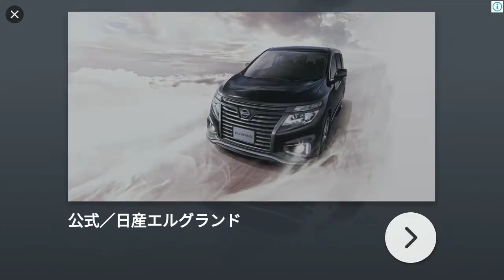【新作】迎撃プラネタル 面白い携帯スマホゲームアプリ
↓ダウンロード（Download）はこちら↓
android

コールドスリープから目覚めると、そこは宇宙船の中。
謎のボディスーツ女に言われるがまま、あなたは未知の惑星に放り出されます。
そこで襲い来る宇宙生物を「迎撃」しなければなりません。
理不尽ですが、それも宇宙社会のルールです。

アサルトライフル、ショットガン、重機関銃など、20種類以上の多彩な銃器を駆使して生き延びてください。チェーンソーや火炎放射器などのレア武器もボーナスで獲得可能。

任務をこなしていくと、「ビセイ居住区集団失踪事件」や「プラネタル計画」、謎の女の目的などが、徐々に明かされていきます。

ＳＦの世界観で構築された、シンプルな操作性のディフェンス型３Ｄガンシューティング。
両手操作のＦＰＳが苦手な方も、お手軽に遊べる操作設計です。

‹主な特徴›
・一人称視点の完全３Ｄ
・両手操作が苦手な人でも遊べる、カジュアルな操作設計
・ゲームを進めると徐々に明らかになる任務の目的
・爽快で臨場感ある宇宙生物との銃撃戦
・銃、チェーンソー、火炎放射など、20種類以上の多彩な武器